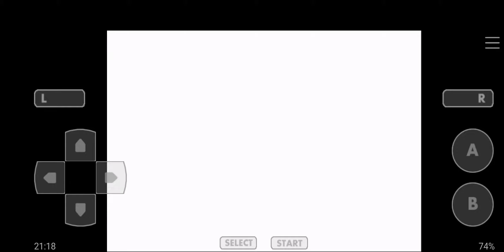Megaman Battle Network 4.5 - Gold tournament Roll